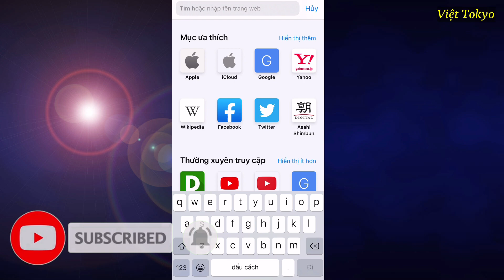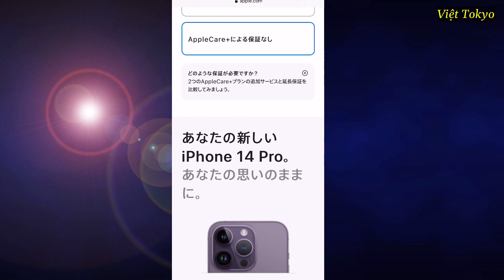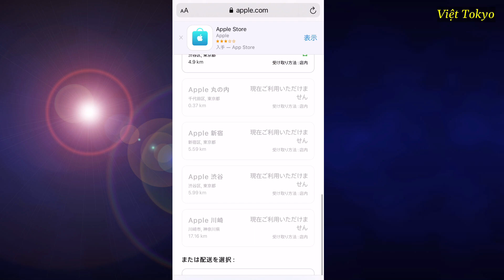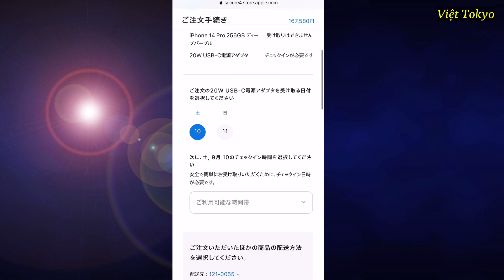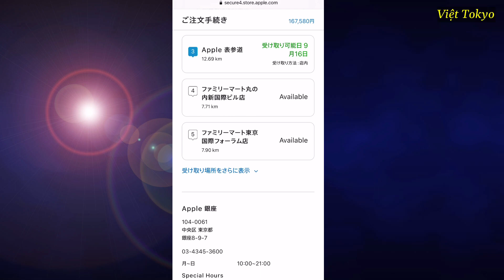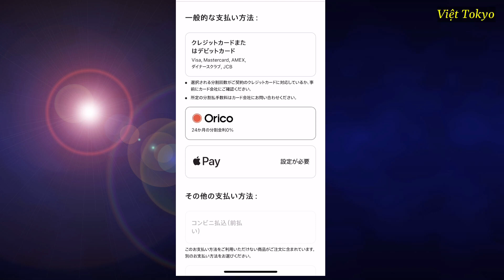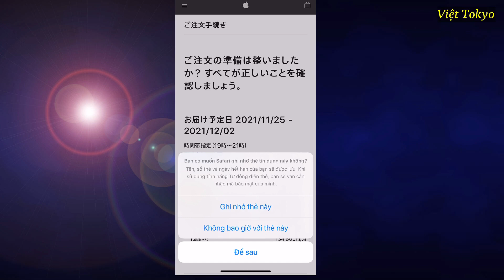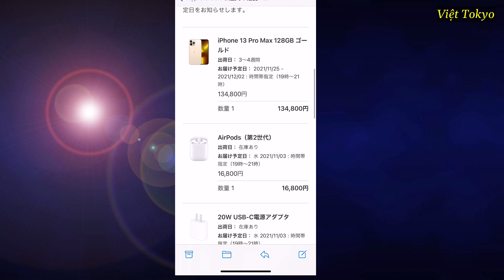HƯỚNG DẪN ĐẶT MUA IPHONE 14 PROMAX, IPHONE 14 PRO TRÊN APPSTORE NHẬT BẢN || CÁCH ĐẶT MUA IPHONE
Việt Tokyo - Cuộc sống ở Nhật Bản!!!
Mình là Việt , mình sang nhật vào tháng 10 năm 2017 và hiện tại đang sống ở Tokyo.
Qua một thời gian sinh sống và làm việc tại Nhật Bản mình đã quyết định tạo kênh '' Việt Tokyo''  nhằm với mục đích chia sẻ kinh nghiệm học tập và làm việc cùng với các nét đẹp văn hoá, du lịch, ẩm thực  của Nhật Bản, đồng thời là muốn lưu giữ những kỉ niệm lúc đang còn ở Nhật Bản.
Mong các bạn like, đăng kí ủng hộ để mình có thêm động lực làm video🥰